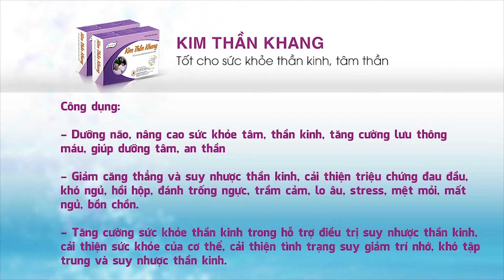Nên dùng thảo dược nào hỗ trợ điều trị rối loạn lo âu cho người bị tiểu đường tuýp 2?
Hiện nay, xu hướng sử dụng các thảo dược để hỗ trợ điều trị rối loạn lo âu đang được rất nhiều người ưa dùng, bởi tính an toàn của các loại thảo dược khiến họ yên tâm hơn khi sử dụng lâu dài mà không cần lo lắng về các tác dụng phụ có thể xảy ra. Tuy nhiên, việc sử dụng hay kết hợp các loại dược liệu như thế nào cũng cần phải có sử hướng dẫn cụ thể của các chuyên gia trong ngành, tránh tình trạng dùng sai phương pháp làm giảm công dụng trị bệnh.
Câu hỏi: Tôi năm nay 53 tuổi, tôi bị tiểu đường tuýp 2 đến nay là 2 năm rồi, năm 2014 tôi bị mất ngủ, nhức đầu hoa mắt, tôi có đi khám thì được kết luận là rối loạn lo âu cùng với nhiều triệu chứng khác. Tôi được kê đơn uống, tôi uống được 1 thời gian thì thấy trở lại bình thường nhưng được 1 thời gian sau thì lại tái phát. Tôi muốn hỏi chuyên gia là tôi điều trị như vậy là có đúng tuyến không? Tôi nên dùng thảo dược nào cho đỡ rối loạn lo âu?
Để có câu trả lời chính xác nhất, mời các bạn cùng lắng nghe TS Vũ Thị Khánh Vân tư vấn cụ thể trong nội dung video trên đây.
Nếu bạn có bất kỳ băn khoăn nào về bệnh suy nhược thần kinh, rối loạn lo âu, trầm cảm, bạn có thể gọi tới tổng đài miễn cước gọi 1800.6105 hoặc kết bạn Zalo/Viber số 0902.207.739 để được tư vấn cụ thể.